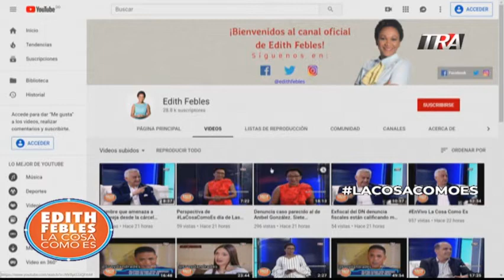Edith Febles | LaCosaComoEs Bloque 1 25-09-19